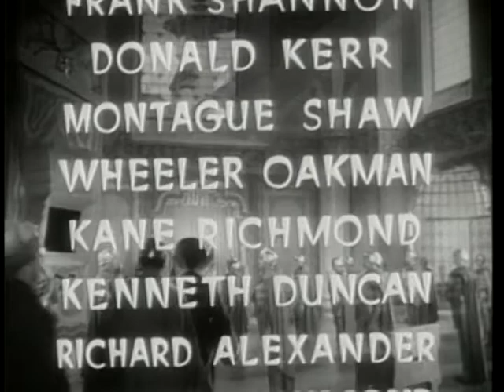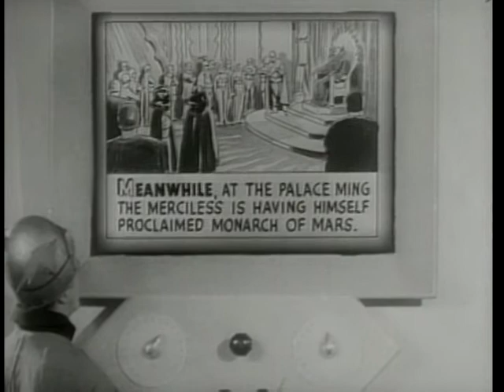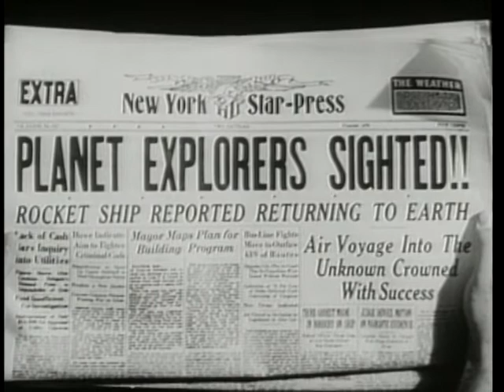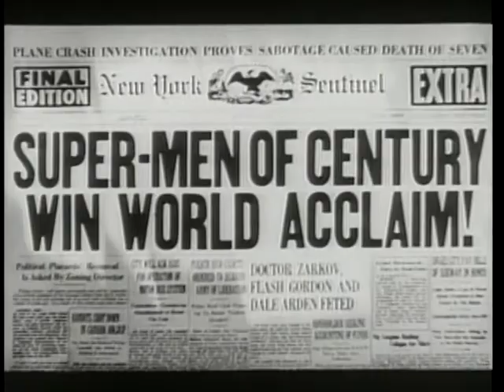Flash Gordon's Trip to Mars: Episode 15 (1938 Serial starring Buster Crabbe)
Episode 15

Ming; furious at the constant interference of the Earthling's has the Nitron Ray turned to maximum to drain the Earth's atmosphere of this much needed resource to quicken its destruction.

Directors:

Ford Beebe

Robert F. Hill

Writers:

Ray Trampe (Screenplay)

Norman S. Hall (Screenplay)

Wyndham Gittens (Screenplay)

Cast:

Larry "Buster" Crabbe as Flash Gordon

Jean Rodgers as Dale Arden

Charles Middleton as Ming the Merciless

Beatrice Roberts as Queen Azura

Frank Shannon as Dr. Hans Zarkov

Richard Alexander as Prince Barin

Donald Kerr as Happy Hapgood